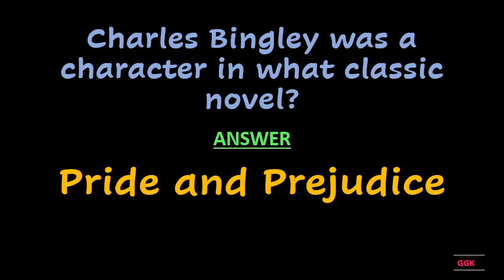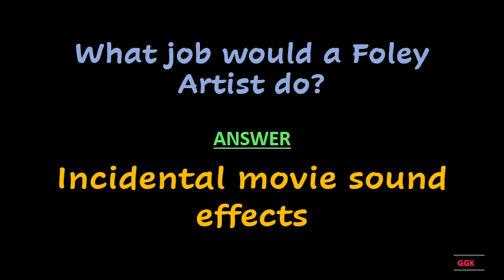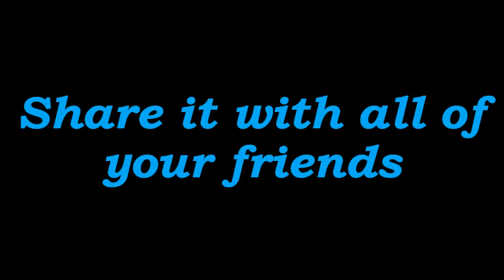What are formed by Orogeny ??